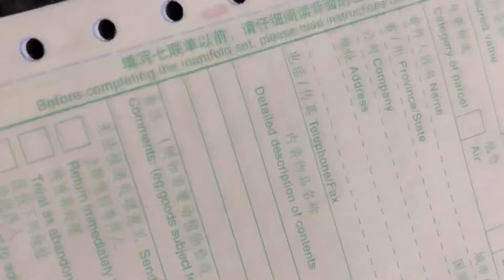ارسال الاغراض من الصين للمغرب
تكلفة ارسال الملابس والاغراض الشخصية من الصين للمغرب
الارساليات
الصين
للترشيح على المنح oubibi_china